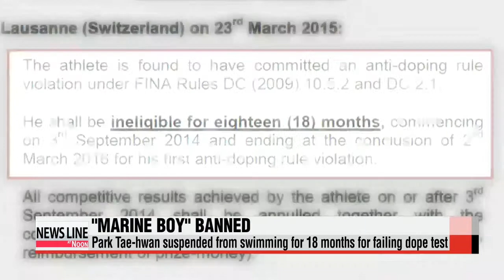Swimmer Park Tae－hwan banned for 18 months after failing dope test 박태환， 결국 18개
One of Korea′s best－loved sports stars，... swimmer Park Tae－hwan，... has been banned from the sport for one－and－a－half years after testing positive for a banned performance－enhancing drug.
The ban casts a long shadow of doubt over whether the former Olympic champion will ever swim competitively again.
SJ Lee reports.
Korea′s ″Marine Boy″ Park Tae－hwan，... who tested positive for testosterone last fall，... was hit with an 18－month ban on Monday，... following a short hearing at the Switzerland headquarters of the world swimming body， FINA.
The ban will remain in effect until March 2016.
In theory，... that means Park could still take part in the 2016 Rio Olympics，... but he will certainly miss the 2015 world championships in Russia this summer.
There had been concerns Park would be hit with the maximum 24－month ban which would have definitely counted him out of Rio.
Park maintains that he never knowingly recieved shots that contained any banned substance.
The verdict means all of the swimmer′s results after the positive dope test have been declared void and he′ll have to give back the six medals he won at last year′s Asian Games in Korea′s western port city of Incheon.
Park， with his good looks and clean－cut image，... has been a wildly popular sports star and product endorser in Korea and elsewhere in Asia... and his swimming record prior to this scandal speaks for itself.
On top of his many Asian Games titles，... Park won a gold medal in the 400 meter freestyle and silver in the 200 meter freestyle at the Beijing Olympics in 2008.
He also snagged two silvers at the 2012 London Olympics and golds at the 2007 and 2011 world championships.
So while this ban is a major set－back and tarnishes his legacy，... his legion of fans will hope he can stay focused and make a triumphant comeback at the Rio Olympics.
SJ Lee， Arirang News.